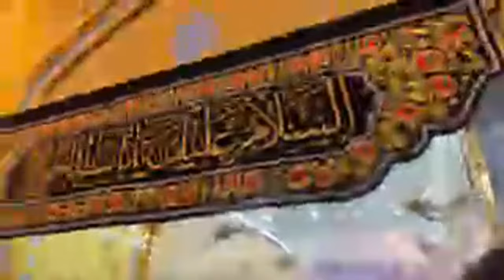🔴Hazrat Abbas as Ki Roze Se Live Ziyrat Karain - Ramadan 2024 - Karbala Iraq